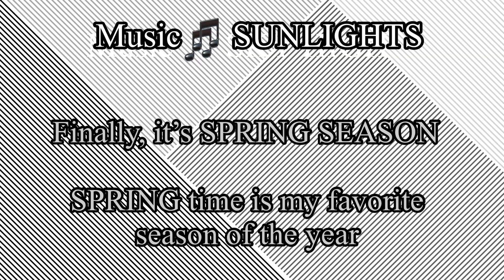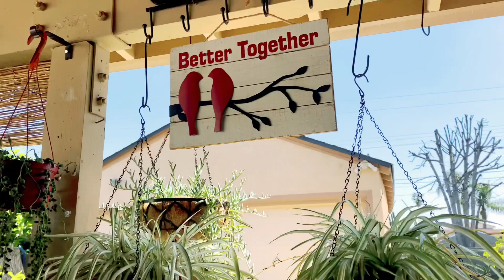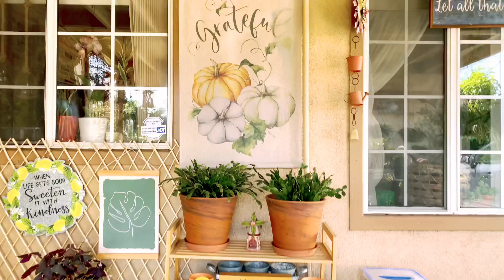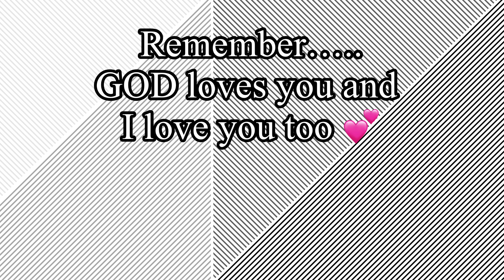SPRING PATIO GARDEN TOUR 2023